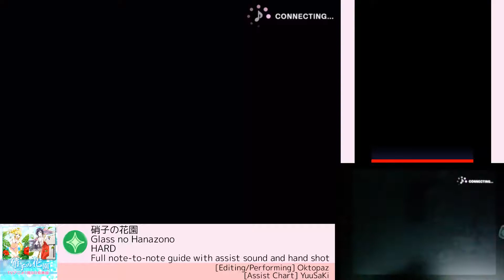[Guide/HARD] 硝子の花園 / Glass no Hanazono - スクフェス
ラブライブ！ スクールアイドルフェスティバル

硝子の花園
Glass no Hanazono
HARD
Full note-to-note guide with assist sound and hand shot

[Assist Chart] YuuSaKi

Play this on your Android/iDevice!